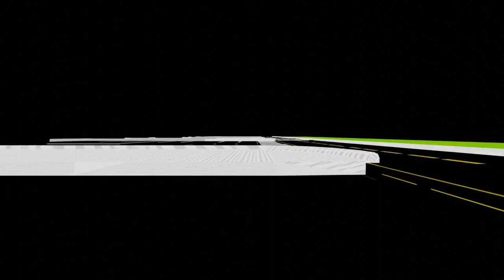Mage the Awakening